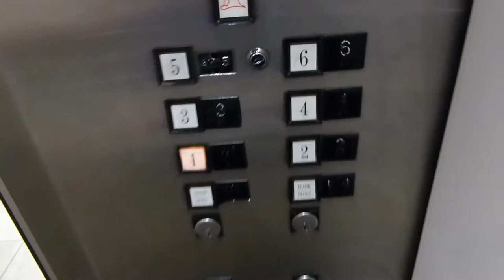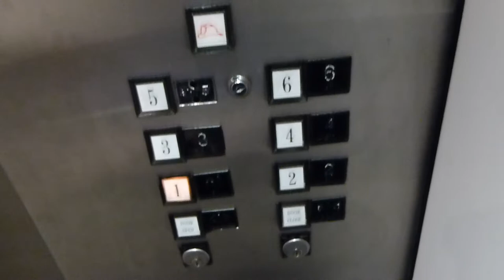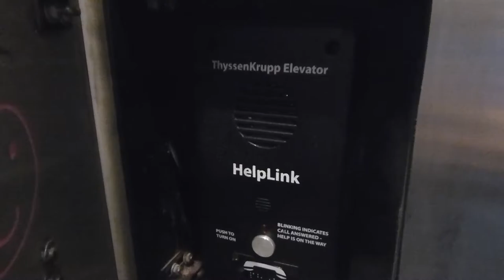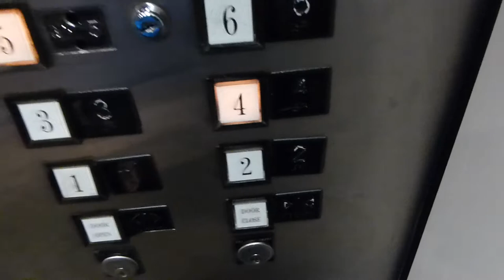Square-button U.S. Traction Elevators @ 7700 Little River Tpke, Annandale, VA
Somehow, almost every time I find a U.S., I was never expecting to find it.  In this case, I expected to find an Otis Lexan or at least a Westinghouse.

SPECS
Manufacturer: U.S. Elevator
Propulsion: Traction
Capacity: 3000 lbs.
Floors Served: 6 (1 through 6)
Fixtures: U.S. square buttons
Phone: ADA-compliant (TK HelpLink), inside box
Door Close: Works
Certificate Expired: 12 years ago (not a record-breaker, but still pretty ridiculous)